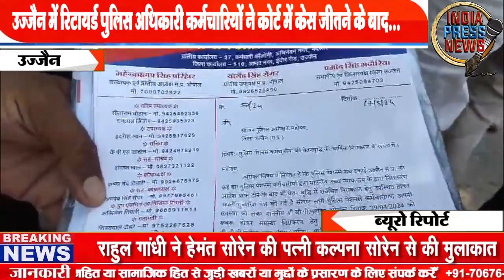जब पुलिस जीती कोर्ट केस When police won court case Justice indiapressnews India Press News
India Press News is established in accordance with the Rule 18 of Information Technology (Intermediary Guidelines and Digital Media Ethics Code) Rules, 2021

India Press News Logo and colors are Registered property of India Press News Group and no person/entity/company/organization is authorised to use/reprint/publish the logo and trademark or content of India Press News group whatsoever other than the employees of India Press News

knowledge
educational
South full movie
English latest movie
New trend
Product review
New mobile
Best electronic device
Dress design car bike motorcycle review
Shortcut
India Press News

How to

News today

इंडिया प्रेस न्यूज़
India Press
Press News
Inda inia India News Neus News
MMS live News
Results trending
Trailer Hollywood Bollywood tamil telugu Marathi English Hindi Malyalam tulu kannada bengaluru New delhi
Interview
Podcast
Paparazzi
India News News India Aaj tak NDTV Zee News
India Press News
indiapressnews
इंडिया प्रेस न्यूज़
इंडिया प्रैस न्यूज़ ताज़ा खबर अपडेट समाचार